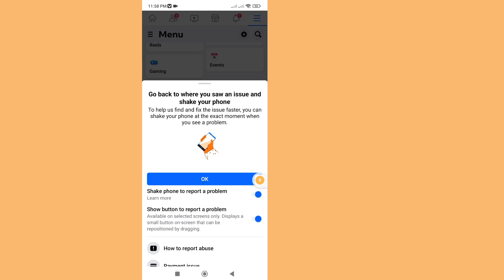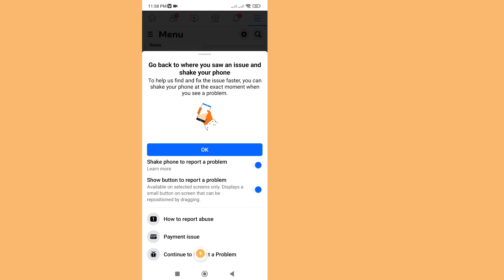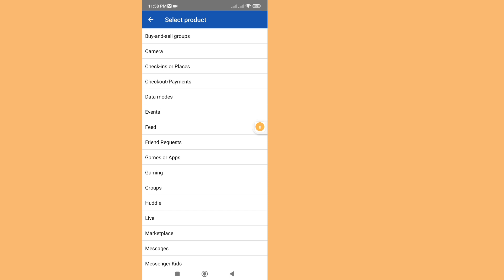How To Fix Star On Facebook Reels | update Facebook Reels (2023)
Here In This Video I will show you [ How To Fix Star On Facebook  Reels  | update Facebook Reels  (2023)  ]. So watch this video carefully and don't skip this video if you skip this video then you will not understand very well so if any problem and issue you can ask me and comment below i will try to solve your problem if you like this video then please hit like and subscribe my channel thank you.🙏